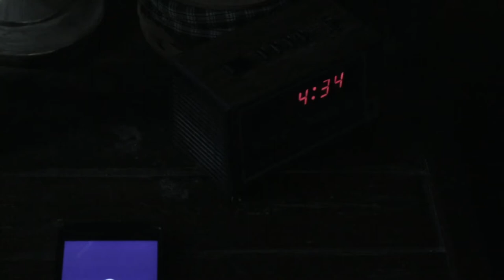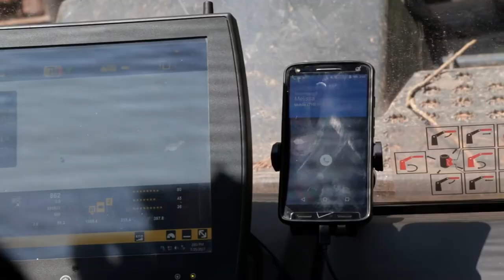Ponsse - Our customers are family! (Em português)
CUSTOMERS, FAMILY, GENERATIONS
Ponsse is a family company. Our vision is to be the preferred partner in the industry for generations to come.
We put our customers first, with this concept we will succeed together. Our customers are family!